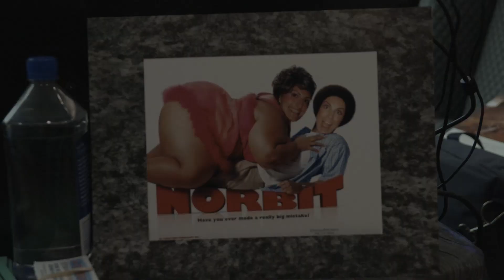Welcome Back Bash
Jersey Street Productions & Doug Winters Music